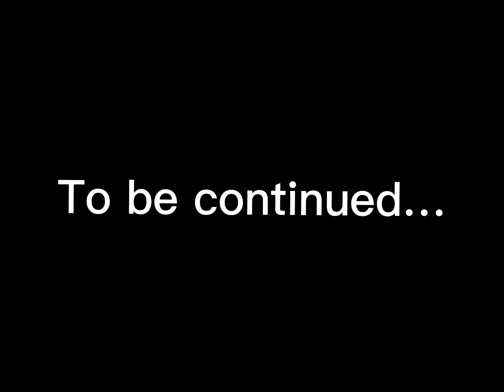The hated child - Brookhaven movie